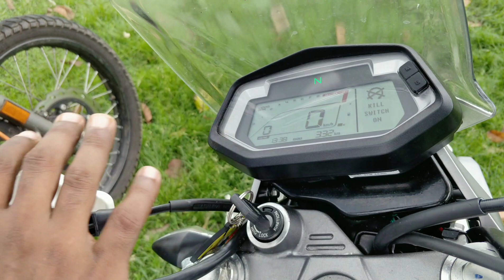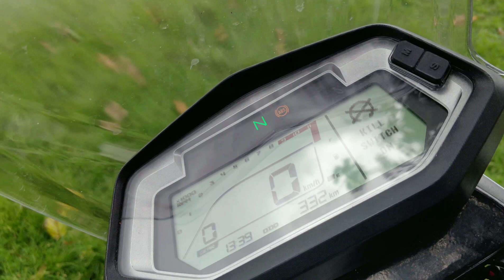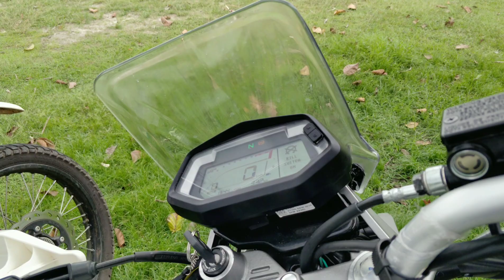Review Hero xpulse 200(bs6)